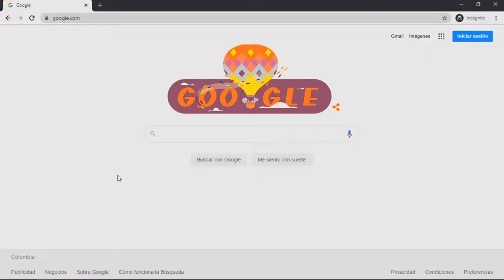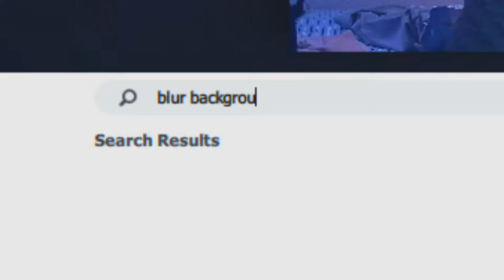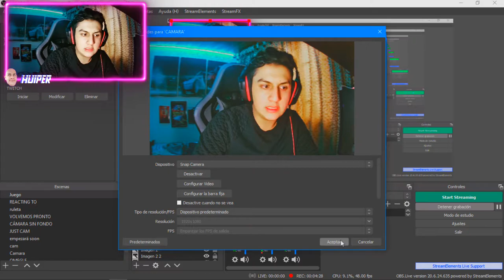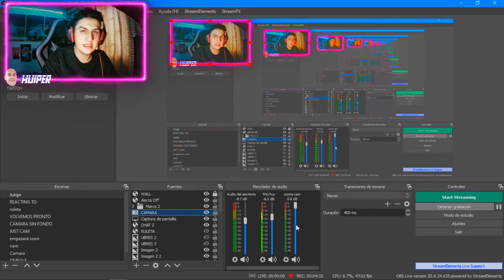MEJORAR WEBCAM STREAMING-DESENFOQUE Y COLOR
Mejora la calidad de tu cámara con Snap Camera. Puede que tu webcam te impida sacar el máximo provecho a tu directo, con esta app podrá añadir desenfoque, mejorar tu streaming en obs o en streamlabs.

TAGS(IGNORAR)
Mejorar webcam calidad cámara camara pc streaming stream streamer facebook gaming twitch mixer calidad hd bug snap camera 1080p 720p desenfonque gratis desenfoque para camara obs desenfoque para webcam obs desefonque para camara streamlabs efecto de desenfoque streaming efecto de desenfoque zoom efecto de densenfoque directo